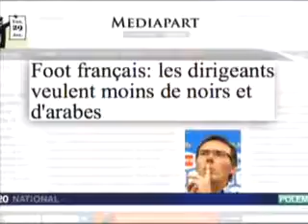Fransız futbolunda ırkçılık iddiası 01-05-2011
Fransız futbolunda ırkçılık iddiası
''BEYAZ OLMAYAN FUTBOLCU KOTASI YÜZDE 30'LA SINIRLANDIRILACAK''